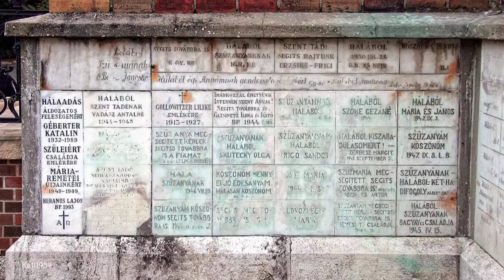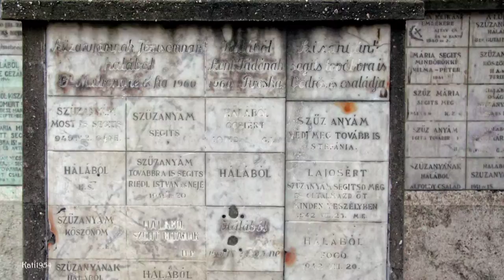Máriaremete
Máriaremete kegyhely - Budapest